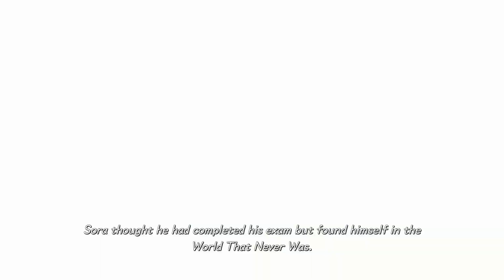One for all/All for one, I both love and hate you: Kingdom Hearts Melody of Memory - Part 10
I LOVE the music for Dream Drop Distance but the musketeer world can suck eggs.